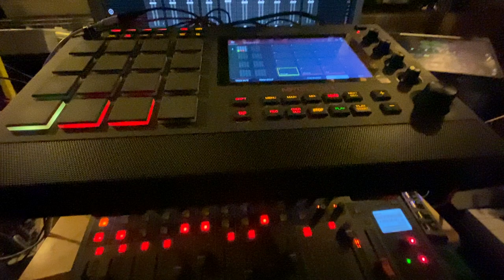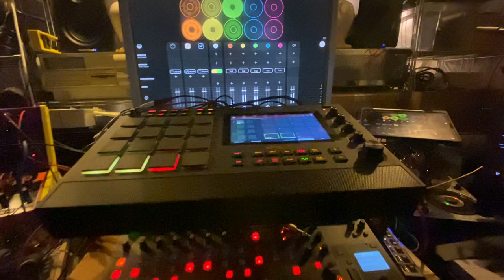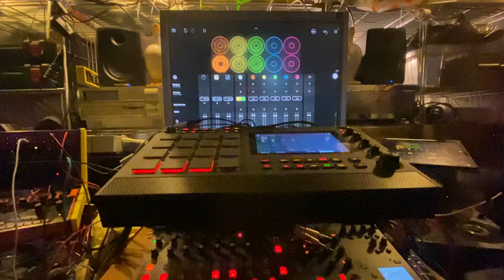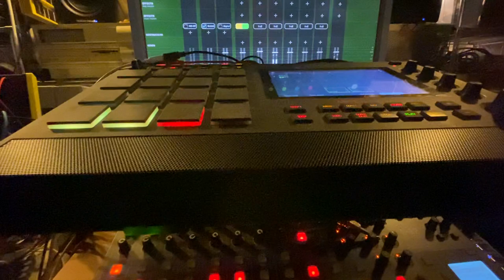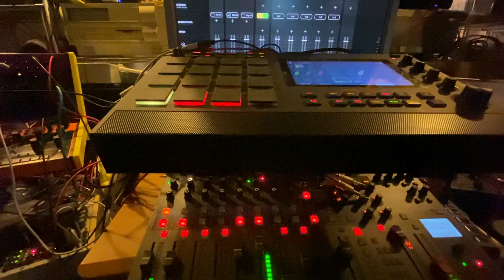Mistletoe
it's underneath the hanging mistletoe branch that we kiss or hug to wish each other a happy new year, hugs and kisses to you all!